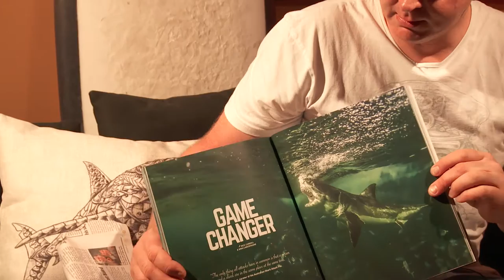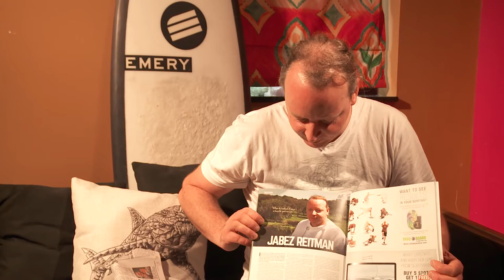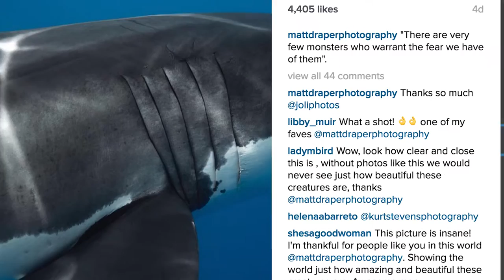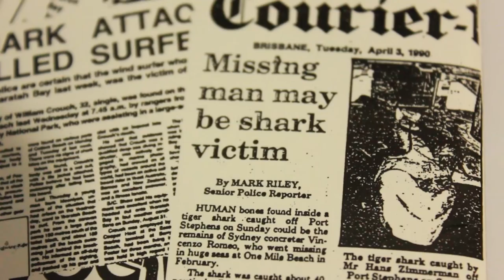Don't Take the Bait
A short student documentary exposing the truth about sharks and where our fear really comes from.

Starring:
Alice Forrest
Matt Draper
Jabez Reitman

Produced by Caitlin O’Connor
Directed by Tania Rome
Director of Photography Caitlin O'Connor
Edited by Caitlin O'Connor